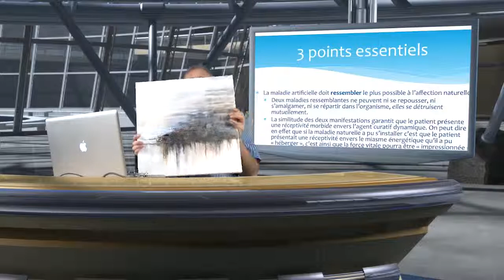Deux maladies semblables - Formation homéopathique - Planète-Homéo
« Similia similibus » S.Hahnemann, les semblables se traitent par les semblables, ce qui est le contraire de la doctrine dominante actuelle contrarii contrariis. Suite et fin du cours sur les maladies semblables. Le cours fait une place importante à la pratique moderne de l’homéopathie et met en garde contre les dérives actuelles au travers de courants pseudo-scientifiques qui sous couvert d’homéopathie dénature la médecine homéopathique en violant le principe de similitude.